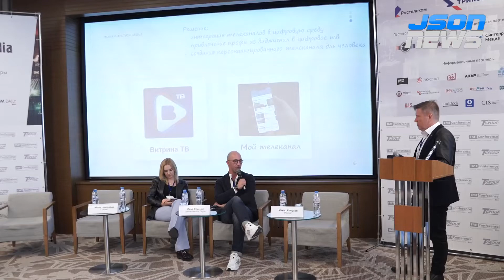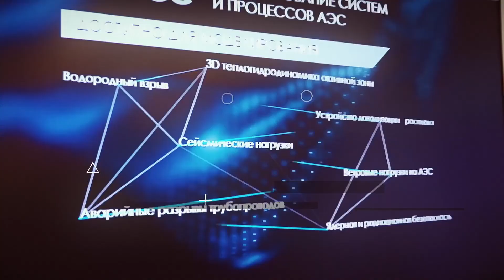Изменения на медиа рынке, влияние ситуации на рекламодателей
Ежегодный TeleMultiMedia Forum - экспертная площадка для обсуждения будущего медиапотребления и телесмотрения, а также цифровых платформ и бизнеса в цифровой медиасфере. Мероприятие собирает лидеров в области производства и распространения медиаконтента, а также в сфере создания и развития дополнительных цифровых сервисов и развлечений.
Организаторы мероприятия – оператор деловых мероприятий TMT Conference, «Телеспутник» и ИАА TelecomDaily.